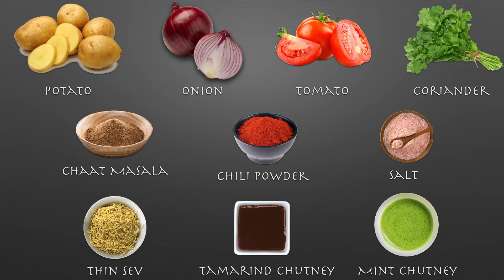did you know that this can be prepared without any oil?? 🫢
Aloo Chaat is a street food, popular in India. This is the most easiest chaat recipes that one can make in house.

Ingredients:

Potato - 1, boiled
Onion - 1/2, finely chopped
Tomato - 1/2, finely chopped
Salt - to taste
Chili Powder - 1/4 tbs
Chaat Masala- 1/2 tbs
Tamarind Chutney - 2 tbs
Mint Chutney - 1 tbs
Thin Sev
Coriander - 2 tbs, finely chopped